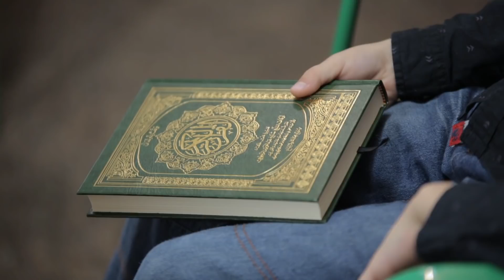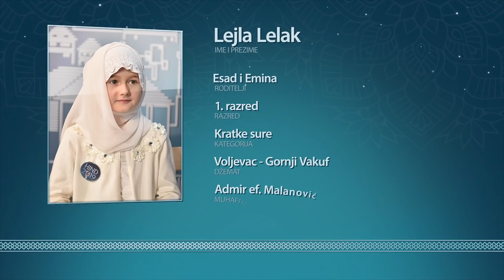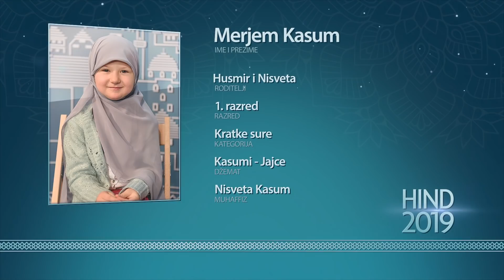HIND 2019 - Gornji Vakuf - 19.01.2019